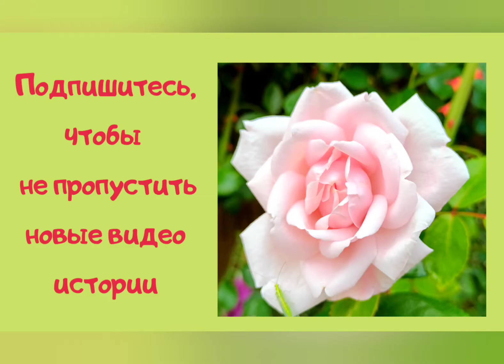❤ПИРОЖКИ БЕЗ ТЕСТА/И ДРУГИЕ РАДОСТИ ЖИЗНИ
Всегда рада гостям!
Каждый новый день это дар Божий!
Сегодня я проезжала на велосипеде вдоль поля и нарвала полевые цветы букет!
Какие они яркие и красивые!Клевер напоминает мне о моей деревне,когда мы летом бегали босиком .
Каждый день имеет свое лицо и никогда не повторяется!
Каждая мелочь,даже самая маленькая приносит радость!
Чай из любимой посуды!Скатерть сделаная руками моей бабушки.

Что то необычное и простое приготовить.Это тоже радость.
Сегодня я приготовила вкусные пирожки без теста!
Всем,кто на правильном питание и кто следит за своим весом!
Спасибо большое всем,за то ,что провели этот день со мной!
Буду рада обратной связи!
Вашим лайкам!
Всем здоровья и до новых встреч!❤